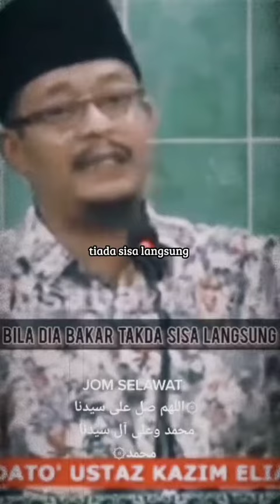Jangan Tinggalkan Sholat